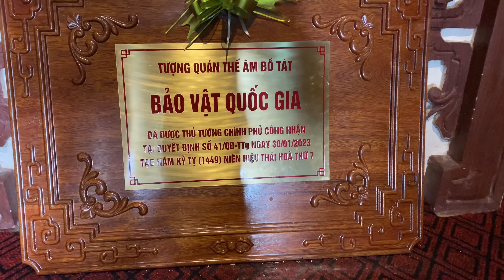Chùa Cung Kiệm | Bảo Vật Quốc Gia Tượng Quan Âm Bằng Đá | Văn Hóa Tâm Linh Việt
Chào mừng quý vị và các bạn trở lại kênh Văn Hóa Tâm Linh Việt, hôm nay chúng ta cùng đi tìm hiểu về một ngôi chùa làng nhưng cũng rất đặc biệt, đó là chùa Cung Kiệm, nơi gắn với một pho tượng Quan Âm bằng đá được công nhận là bảo vật quốc gia. Được xếp hạng là di tích lịch sử văn hóa cấp tỉnh từ năm 1996, chùa Cung Kiệm nằm tại phường Nhân Hòa, thị xã Quế Võ, tỉnh Bắc Ninh.
Ngôi chùa xây dựng trên một gò đất cao, hướng về Đông, nhìn ra bến đò Cung Kiệm với sông Cầu uốn lượn hiền hòa. Lịch sử của chùa ghi nhận từ thời kỳ Lê sơ, đã trải qua nhiều biến cố và tàn phá. Tuy nhiên, sự quan tâm của cộng đồng và chính quyền địa phương đã giúp chùa được tái xây dựng trên nền đất cũ, trở thành một nơi linh thiêng và đáng quý.
Pho tượng Quan Âm tại chùa Cung Kiệm là điểm nhấn quan trọng, được bảo quản cẩn thận. Tượng Quan Âm tượng trưng cho lòng từ bi và cứu khổ cứu nạn, có cấu trúc tỉ mỉ với chiều cao 88,7cm. Vẻ ngoại hình của tượng thể hiện vẻ nữ tính, từ bi, và những đặc trưng của Phật giáo với đôi mắt nhỏ nhắn, miệng nở nụ cười an nhiên và dáng ngồi tọa thiền bán kiết già.
Đáng chú ý, pho tượng Quan Âm này được xác định là pho tượng Quan Âm thời Lê sơ duy nhất và có niên đại từ năm 1449. Điều này thể hiện sự lưu giữ và phát triển của văn hóa Phật giáo trong địa phương, mặc dù vào thời kỳ Nho giáo là tư tưởng chủ đạo, nhưng văn hóa Phật giáo vẫn tiếp tục gắn bó sâu sắc với nhân dân.
Việc công nhận pho tượng Quan Âm chùa Cung Kiệm là Bảo vật quốc gia vào năm 2023 là minh chứng cho giá trị văn hóa, tâm linh và lịch sử của ngôi chùa này. Chùa Cung Kiệm không chỉ là một địa điểm tâm linh linh thiêng mà còn là biểu tượng của sự kỳ diệu trong việc bảo tồn và phát triển di sản văn hóa.
Bạn xem thêm các danh sách video liên quan để hiểu hơn về lịch sử văn hóa nơi đây nhé:
- Lễ Rước Bài Vị Tam Tổ Trúc Lâm Từ Chùa Vĩnh Nghiêm Lên Tây Yên Tử